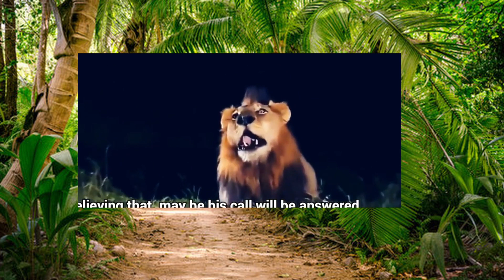Lions of Sabi Sands -The Story of Kinky Tail Mapogo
In the heart of the African wilderness, the saga of Makalu, a legendary lion and unparalleled leader, unfolds against the backdrop of the Sabi Sands. From the mysteries surrounding his birth in 1998 to the poignant events that shaped his destiny, Makalu's story is one of survival, triumph, and the enduring spirit of leadership within the unforgiving nature of the bush. As a revered member of the original Sparta pride, Makalu navigated the challenges of pride dynamics, territorial rivalries, and the inevitable passage of time. This wildlife narrative, recounted from a wildlife educator's perspective, delves into Makalu's extraordinary life, showcasing his resilience, strategic prowess, and the bittersweet reality of a leader destined to rule, witness the rise and fall of his reign, and ultimately find solitude in the vast wilderness. Join us as we explore the legacy of Makalu, a lion born for greatness, whose tale transcends the ordinary, leaving an indelible mark on the realm of the wild.